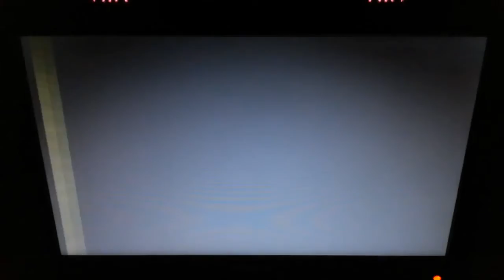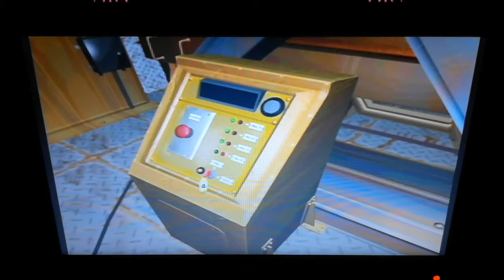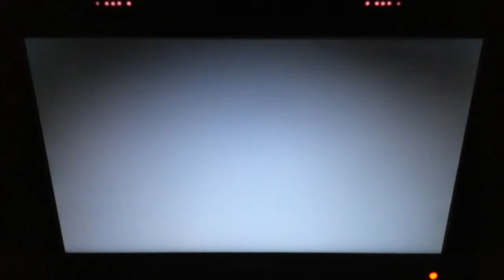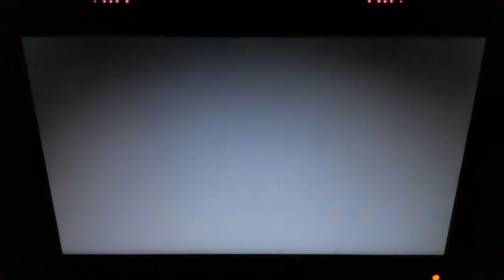Resident Evil 2 - (GC) - (10 parte)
Leon prosegue il viaggio con Ada e sono pronti ad abbandonare le fogne, ma ad un tratto subiranno un attacco e Ada verrà colta di sprovvisto, sarà ancora viva? poi Leon si troverà ad affrontare questa minaccia, una volta abbattuta potrà tornare da Ada, che per fortuna è stata solo ferita, ora Leon si troverà nuovamente da solo ad esplorare questa nuova zona sconosciuta.